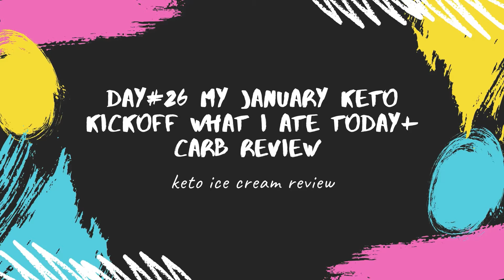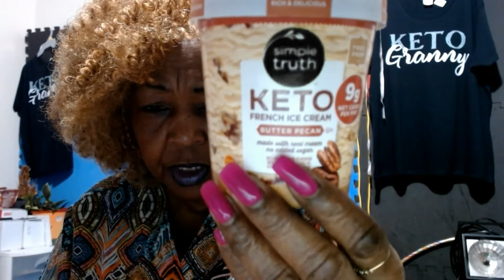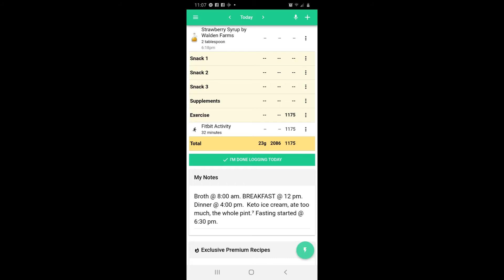Day 26 January Keto Kickoff, Keto Foods I Ate today, Keto Ice Cream & Carb Intake Review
This is the story of my January Keto Kickoff as I work towards reaching my goals using the keto diet, exercise and intermittent fasting.  I'm tracking my keto foods I eat daily using Carb Manager Review and sharing my daily journey.